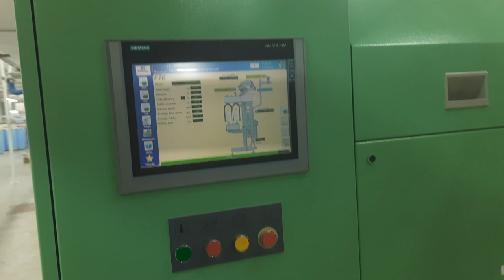Marzoli spinning simplex yarn ft6e mill